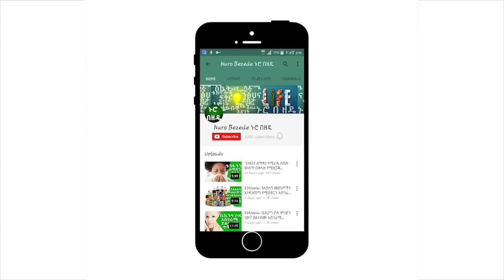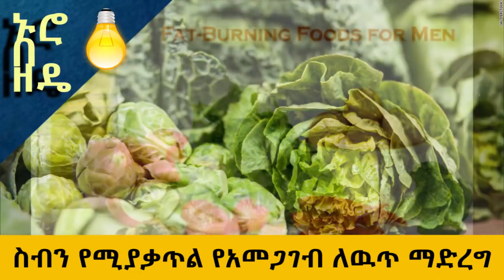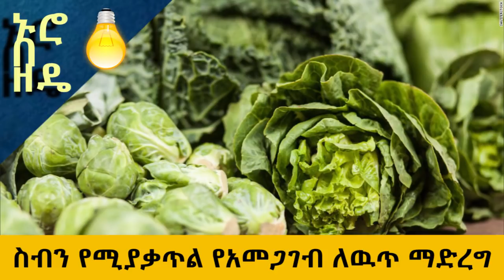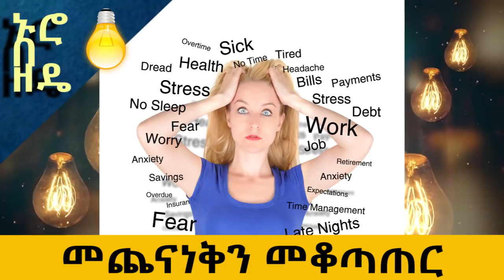በመጠነኛ ሰውነት ላይ ቦርጭ ካስቸገሮት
in this video nuro bezede provides